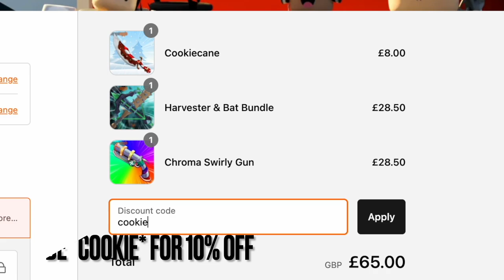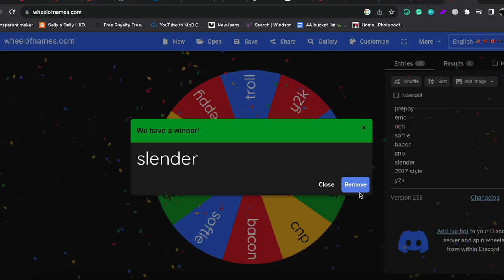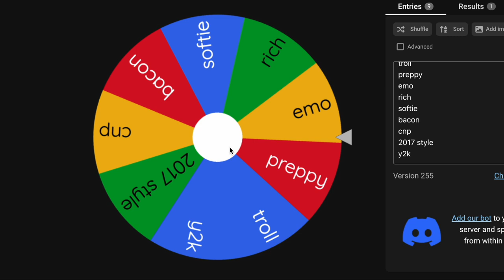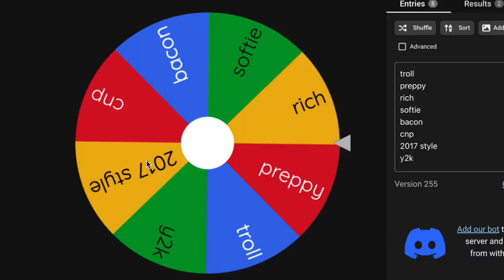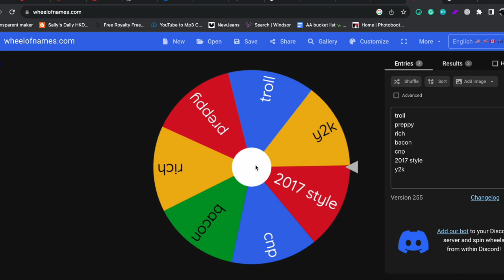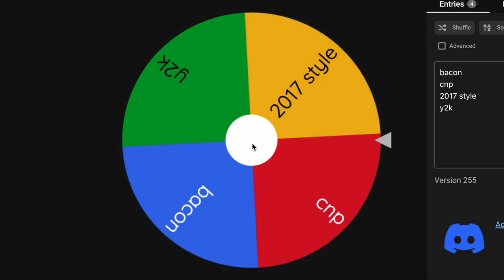IF I DIE IN MM2 I CHANGE MY AESTHETIC - spin the wheel ROBLOX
ᐢ.ˬ.ᐢ₎˚୨୧ open meꜝꜝ

hi everyone! we hope you enjoyed the video, remember to like and sub for more vids!

credits to Moki for the idea! @Mokiyt

have a great day! ᵕ̈

songs-
♪ Morning Rain (Prod. by Lukrembo)